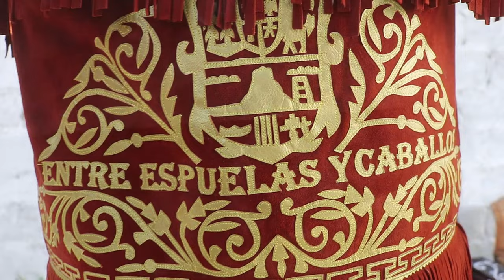1ER PARTA XV AÑOS DIEGUITO XICOTENCATL TAMAULIPAS